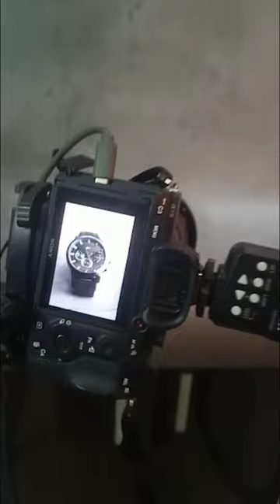Tommy Hilfiger product photography Bts vs result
📷 Explore the Art of Product Photography! 🌟

Welcome to [pixQ Studios] – where every frame tells a story and every product shines. 🚀 In this exciting reel, immerse yourself in the world of captivating visuals as we showcase the magic behind our product photography expertise.

🔍 What's in Store:
👉 1. Masterful Composition: Witness the power of composition in bringing products to life. Learn how our skilled photographers balance elements to create visually stunning and dynamic images.

📸 2. Lighting Mastery: Dive into the secrets of perfect lighting. From natural light setups to advanced studio techniques, discover how we illuminate products to highlight their best features.

💡 3. Gear Showcase: Explore the gear that elevates our craft. From top-of-the-line cameras to essential accessories, get insights into the tools that make our product photography stand out.

🎨 4. Post-Processing Brilliance: Unveil the final touch. See how post-processing transforms raw images into polished masterpieces. Learn editing tips and tricks to enhance your own photography skills.

🌐 5. Behind-the-Scenes Moments: Peek behind the curtain and witness the creative process. Join us on set and discover the stories behind some of our most iconic shots.

👁️‍🗨 Why Watch?
Whether you're a seasoned photographer looking for new ideas or a business owner aiming to enhance your product visuals, this reel is your ultimate guide to achieving outstanding results.

Don't miss out on the latest trends, tips, and tutorials in the world of product photography.